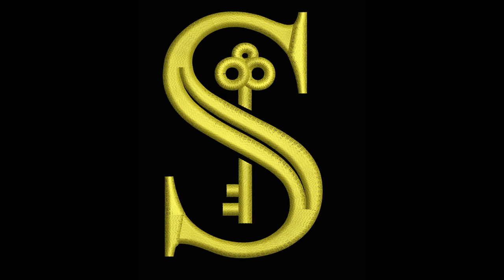Bizzay's digitize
Bizzay's Apparel